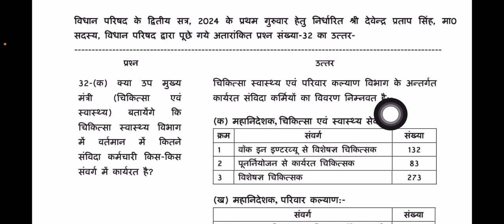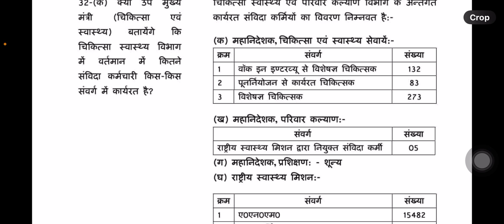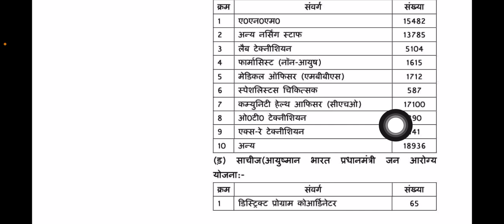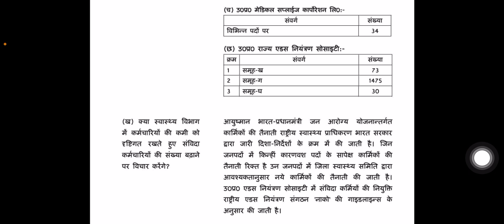UP NHM नई भर्ती 2024-25 | देखे कितने पद भरे हुए है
UP NHM नई भर्ती 2024-25 | देखे कितने पद भरे हुए है nurshing UP NHM नई भर्ती 2024-25 | देखे कितने पद भरे हुए है nurshing UP NHM नई भर्ती 2024-25 | देखे कितने पद भरे हुए है nurshing UP NHM नई भर्ती 2024-25 | देखे कितने पद भरे हुए है nurshing UP NHM नई भर्ती 2024-25 | देखे कितने पद भरे हुए है nurshing UP NHM नई भर्ती 2024-25 | देखे कितने पद भरे हुए है nurshing UP NHM नई भर्ती 2024-25 | देखे कितने पद भरे हुए है nurshing UP NHM नई भर्ती 2024-25 | देखे कितने पद भरे हुए है nurshing UP NHM नई भर्ती 2024-25 | देखे कितने पद भरे हुए है nurshing UP NHM नई भर्ती 2024-25 | देखे कितने पद भरे हुए है nurshing UP NHM नई भर्ती 2024-25 | देखे कितने पद भरे हुए है nurshing UP NHM नई भर्ती 2024-25 | देखे कितने पद भरे हुए है